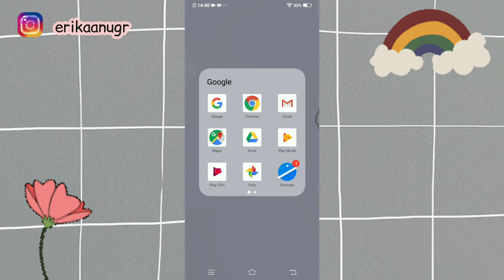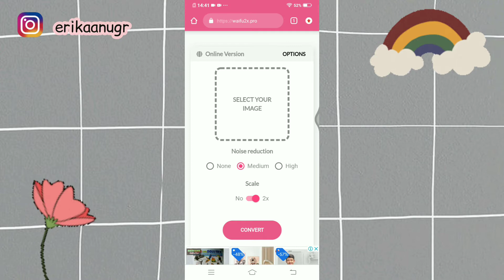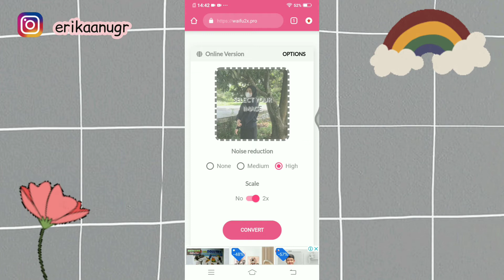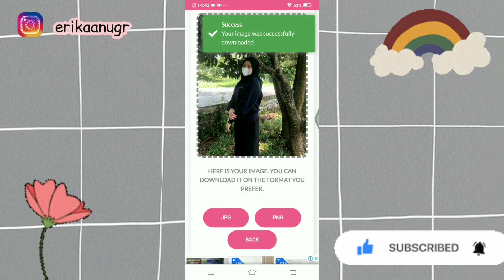Tutorial Menjernihkan Foto tanpa Menggunakan Aplikasi ‼️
Assalammualaikum semua...
Jadi di video kali aku bakalan buat tutorial cara menjernihkan foto tanpa menggunakan aplikasi?